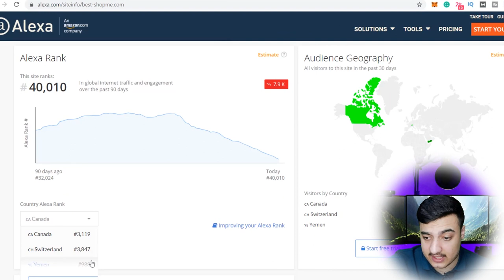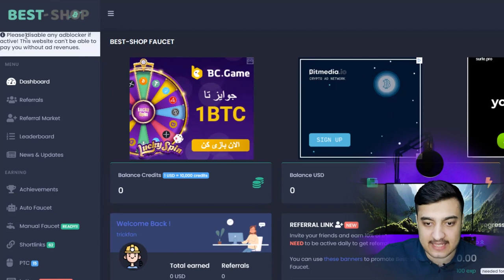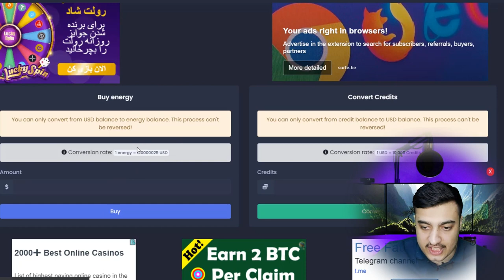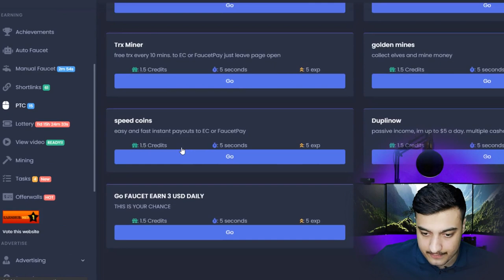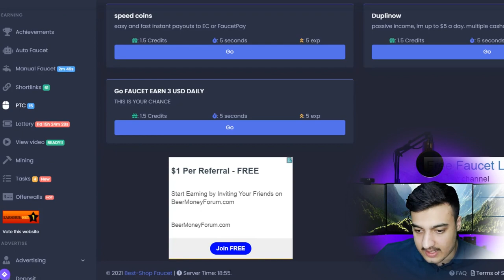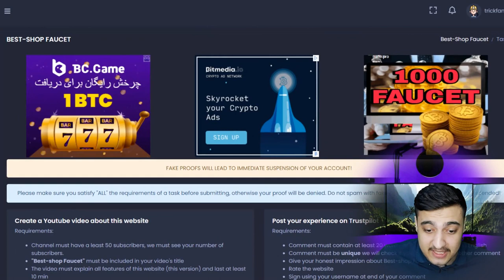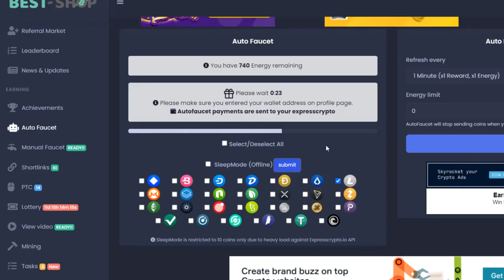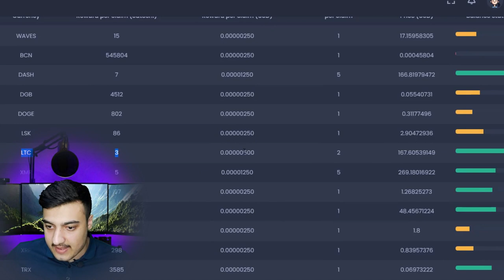کامل ترین و راحت ترین سایت کسب درآمد دلاری $ از اینترنت (جدید) + روش فوق العاده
کسب درآمد دلاری از اینترنت از طریق یکی از بهترین و کامل ترین سایت ها همراه با برداشت مینیمم 50 سنت به پاییر و برداشت اتوماتیک به میکرو والت کسب درآمد دلاری  از طریق انجام وظیفه تسک آفروال نظرسنجی بهترین سایت معتبر کلیکی کسب درآمد از طریق ثبت نام تماشای ویدیو کسب درآمد بدون نیاز به سرمایه گذاری از شورت لینک کسب درآمد اینترنتی در منزل خانه با گوشی موبایل کسب و کار اینترنتی راحت و آسان کار اینترنتی
کسب درآمد از سایت فاست کسب درآمد ارز های دیجیتال آموزش بدست آوردن بیت کوین ارز های دیجیتال پول درآوردن از اینترنت

اثبات برداشت در کانال تلگرام

نامحدود یوسی پابجی با گوش دادن به موسیقی بگیر | گرفتن جم فری فایر | گرفتن سی پی کالاف دیوتی

با موبایل هم بازی کن هم پول بدست بیار | کسب درآمد دلاری از اینترنت با موبایل